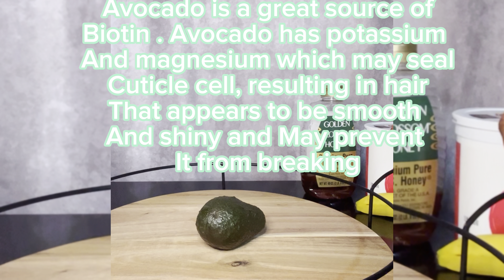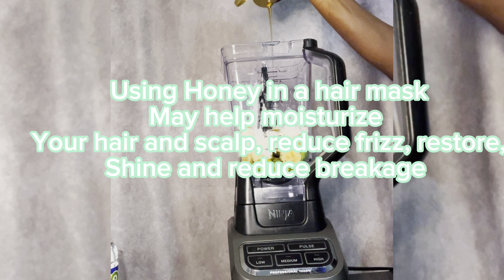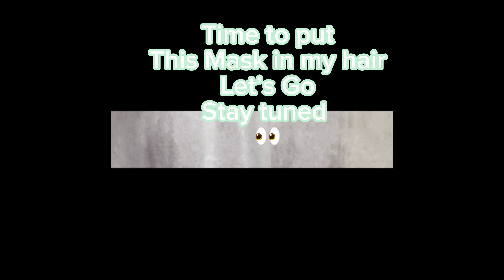How to make a D I Y Hair Mask | Hair mask with perfect moisture protein balance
In this video I show you how to make a perfectly moisture to protein balanced hair mask right from 4 simple ingredients from your kitchen. Avocado for moisture, bananas for moisture, yogurt for protein and honey for hydration and strengthening. All these foods have very helpful ingredients in them for our hair and I will show how .  As always thank you so much for continually supporting me and I appreciate you all so much .